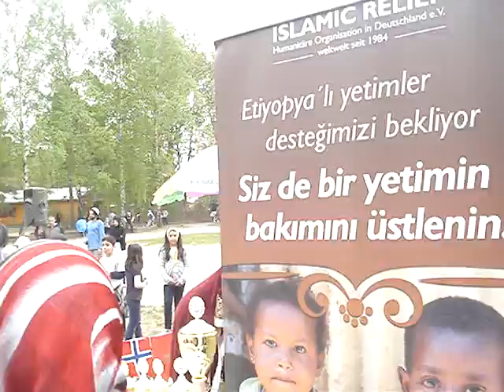MUSLIM CUP 2010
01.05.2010. održan je "MUSLIM CUP 2010" u 15537 Grünheide kod Berlina